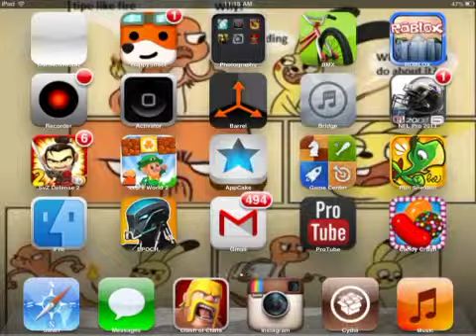Candy Crush Saga Game Review!!!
This is a very fun and addictive game